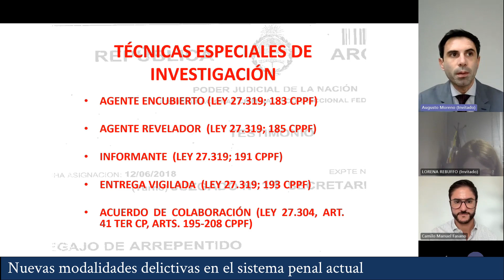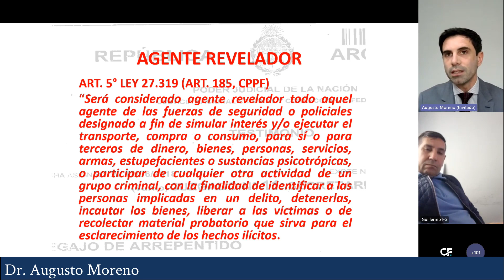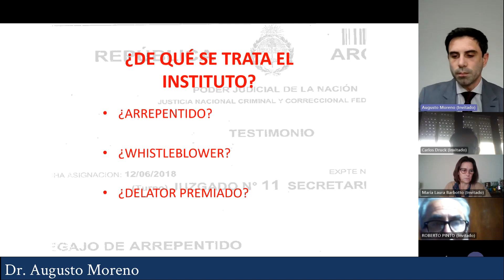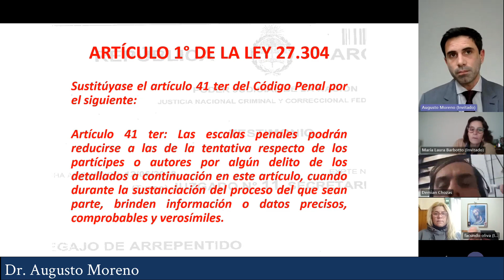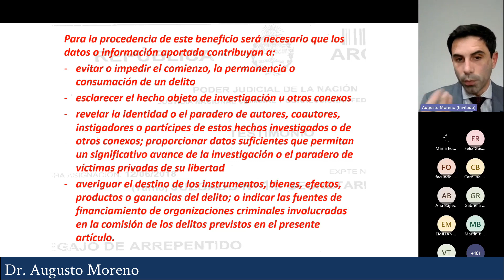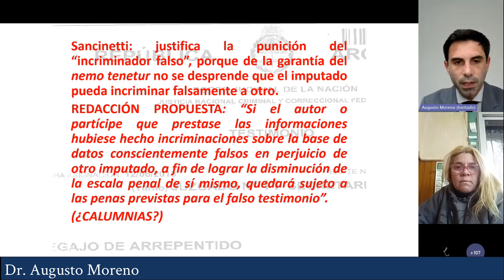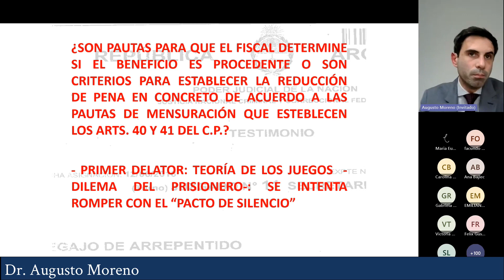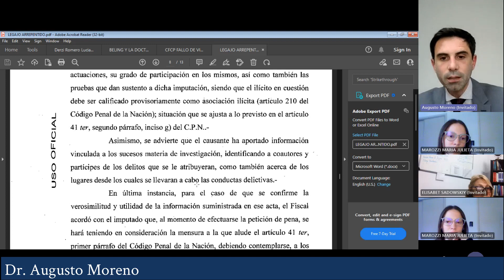NUEVAS MODALIDADES DELICTIVAS EN EL SISTEMA PENAL ACTUAL I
FECHA: 6-9-2023

DISERTANTE: Dr. AUGUSTO MORENO

                         UNIVERSIDAD NACIONAL DEL OESTE